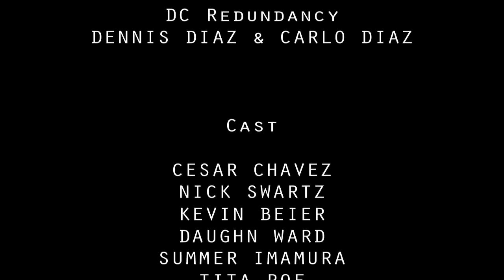the Chancho Song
This is a song I wrote about a friend at work. And this is how it turned out. It was all for fun! :)

Written and produced by Dennis Diaz
Directed by Dennis Diaz and Nick Mayer

DC Redundancy - Dennis Diaz and Carlo Diaz featuring Daughn Ward

starring Cesar Chavez as Chancho

DP = Karlo David
Editor = Annette Ortiz

Martial Arts choreography = Carlo Diaz

Additional Thanks to these compositors for saving this project.

Nick Swartz, Wolfgang Maschin, Jason Heinze, Jacob Harris, and Justin Ray.

Thank you SWAY Studio and Demi_Urge

Warning: This video is stupid, racist and just ridiculously silly. Enjoy! :)